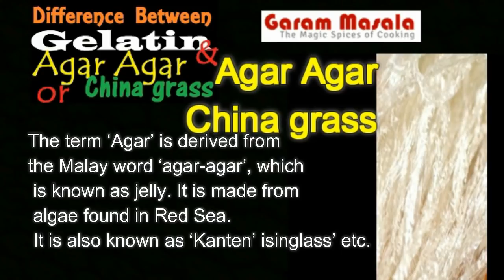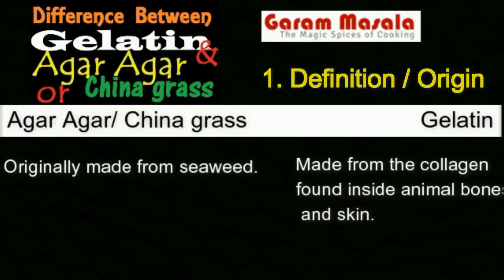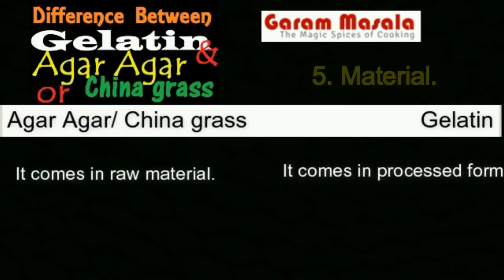ചൈനാ ഗ്രാസും ജലാറ്റിനും തമ്മിലുള്ള വ്യത്യാസം Difference Between Gelatin & Agar Agar / China grass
This video explain useful kitchen information regarding 'Difference Between Gelatin & Agar Agar / China grass' in Malayalam with English subtitles. This video contai;
1. What is gelatin.
2. What is China grass / Agar-Agar.
3. Difference Between Gelatin & Agar Agar / China grass in different aspect like Definition, origin, uses, forms, cooking, material and nutritional Properties.
4. How to substitute china grass / agar agar and gelatin.